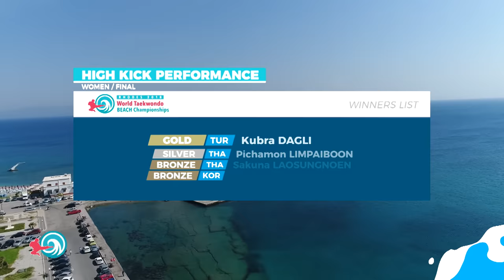Day 4 Match Highlights of Rhodes 2018 World Taekwondo Beach Championships